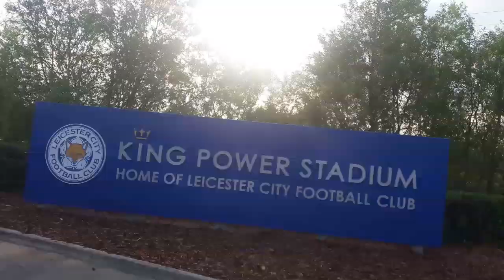PEREZ MAGIC - LEICESTER CITY VS ATALANTA MATCHDAY VLOG !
TODAY GUYS I WENT TO THE KING POWER STADIUM TO SEE LEICESTER CITY TAKE ON ATALANTA IN OUR FINAL PRE SEASON FRIENDLY. WE WON 2-1 GOALS FROM AYOZE PEREZ AND JAMIE VARDY WITH A LATE PENALTY SCORED BY ATALANTA!

MAKE SURE YOU JOIN MY FANTASY FOOTBALL LEAGUE THE CODE IS pkjyp1
CREATE YOUR TEAM AND JOIN THE SPORTSA LEAGUE !
TEAM SPORTSA